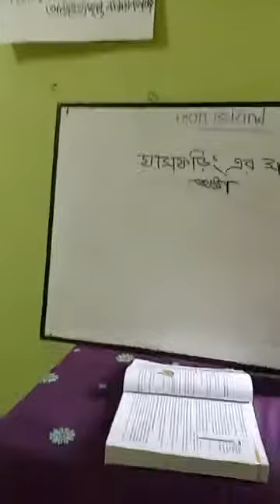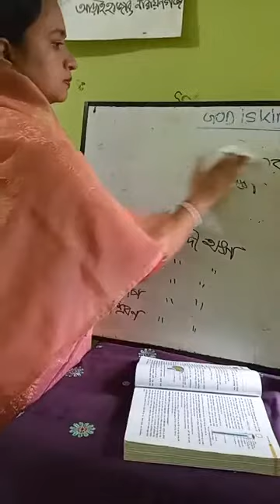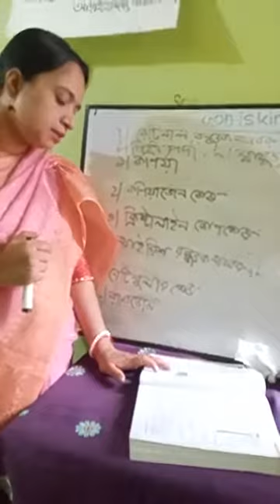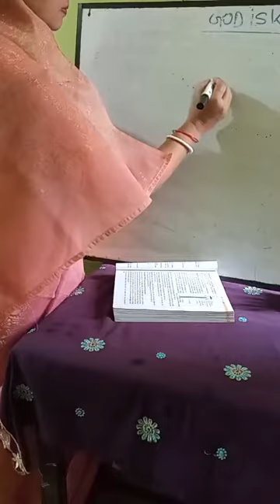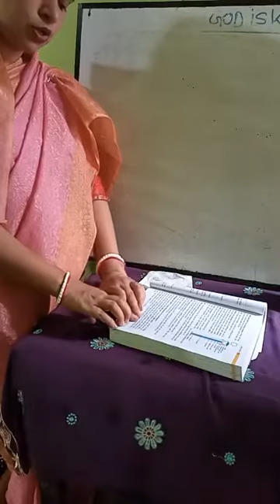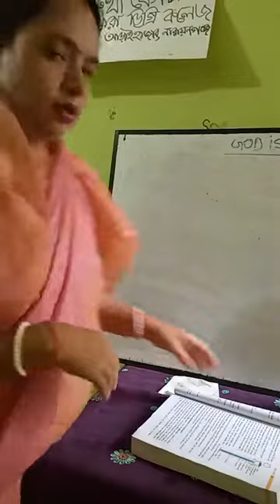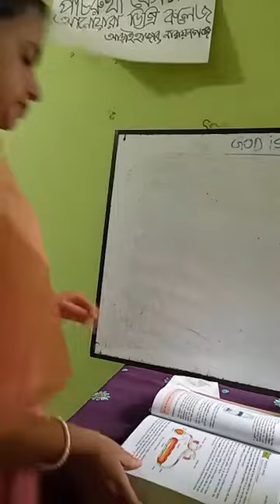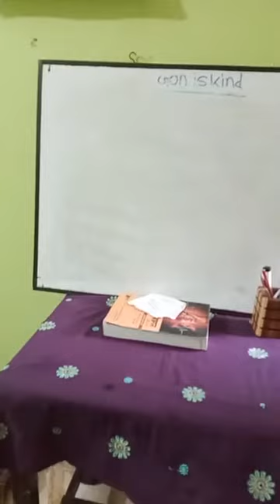জীববিজ্ঞান অনলাইন ক্লাস 26.06.2021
ক্লাস নিচ্ছেন পাঁচরুখী বেগম আনোয়ারা ডিগ্রি কলেজের উক্ত বিষয়ের প্রভাষক পান্না রানী সূত্রধর